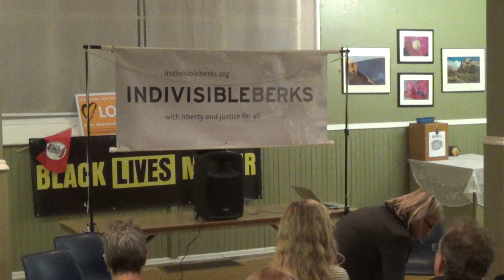Greg Edwards - views and campaign plans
Indivisible Berks Dec. 6, 2017 Meeting - Meet the candidates!

We had three Congressional candidates at this meeting -- Susan Wild and Greg Edwards are running against Charlie Dent in the 15th. Elizabeth Rhein Moro is running against Pat Meehan in the 7th District race.

Each candidate spoke about their views and campaign plans, followed by a Q&A.